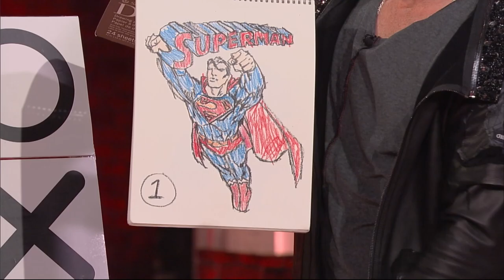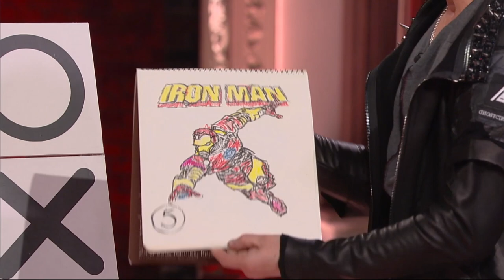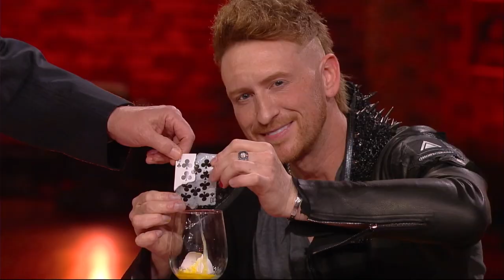He Used Tic Tac Toe to Do Some SUPER Magic | Joseph Réohm | Jukebox | Huckabee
Joseph Réohm has amazed audiences worldwide and at Fortune 500 corporate events. You’ve seen him on “Masters of Illusion,” “Penn and Teller: Fool Us” and “America’s Got Talent.” He was a finalist on TruTV’s “Fake Off,” Grand Prize Winner on SyFy’s “Wizard Wars” and the APCA’s “Magician of the Year.” Master illusionist Joseph Réohm is performing live here on Huckabee!